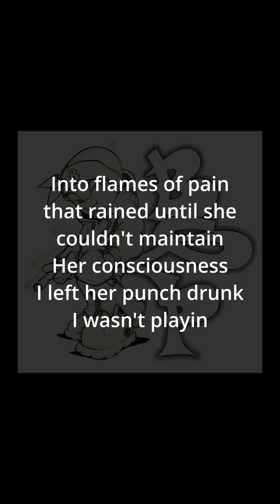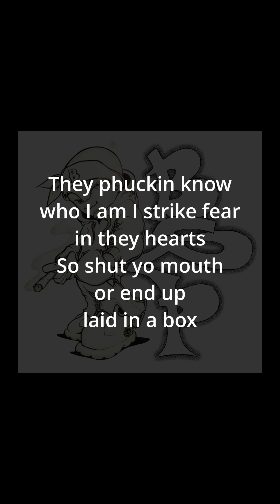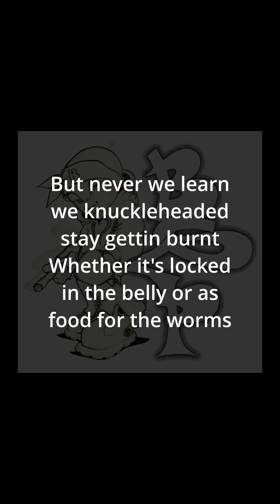Kimo: Laugh Now, Cry Later (Part 1 of 3, Verse 1) - Kimo & G-Dunna, That DPO Shit (2003)